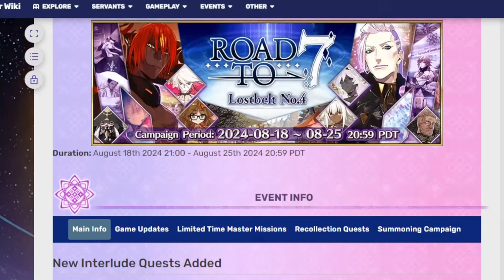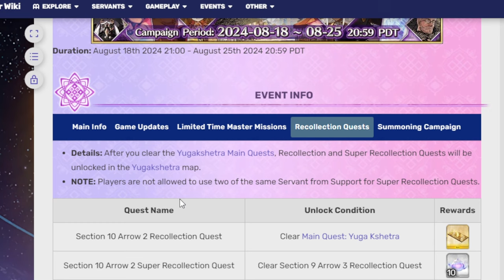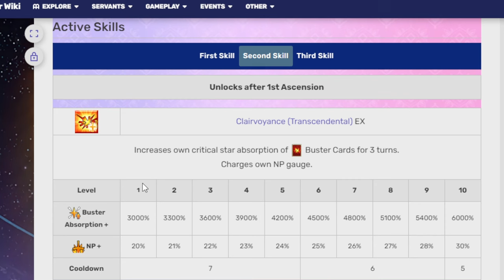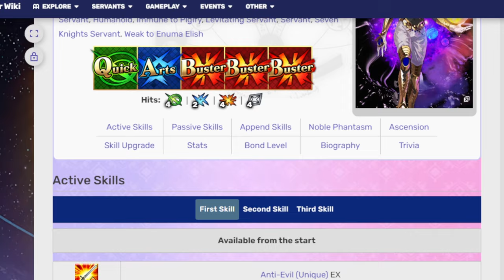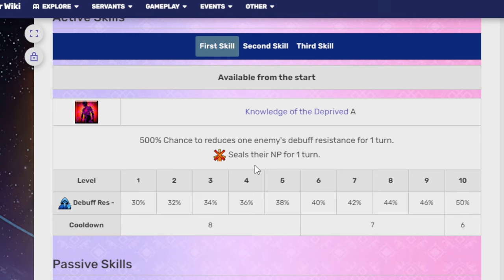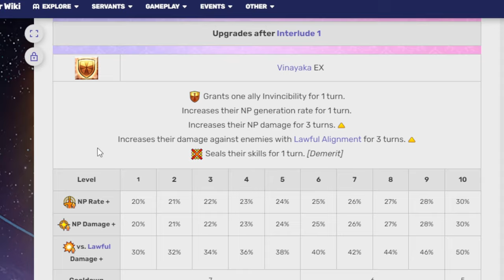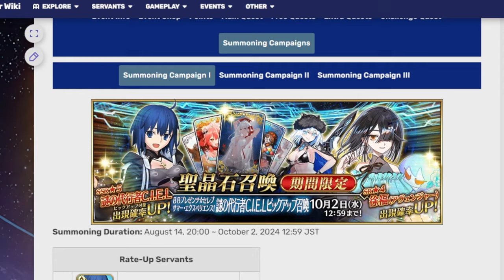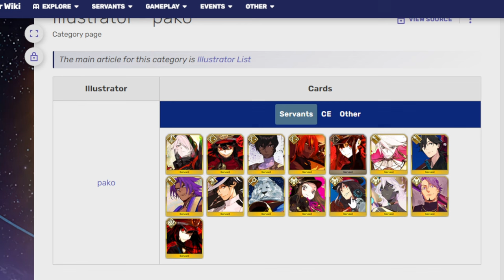Taking a look at the upcoming Road to 7: LB 4 campaign! FGO NA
You don't need me to tell you Arjuna Alter is good.

00:00
00:27 LB 4 campaign details
05:29 Banner stuff 3+4 unit talk
07:36 Arjuna Alter
14:09 Karna
20:12 Jinako
25:50 Adventure ends